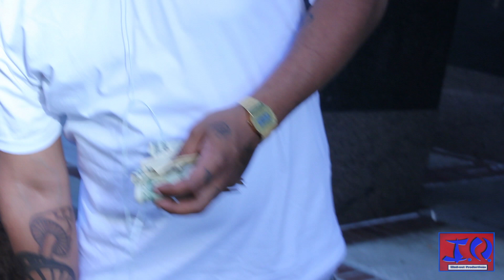looking out for the locals (old Man Rap)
Downtown Atl MLK dr. wit @PilzWB and guy who didn't make it in the industry but didn't give up. still at it.